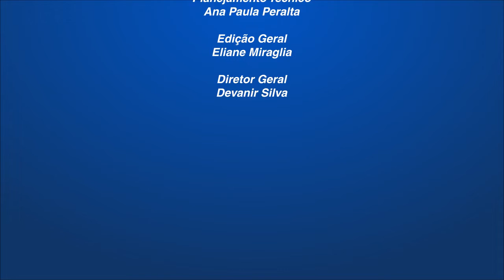EFPC: CONSCIÊNCIA SOBRE NOVOS COMPORTAMENTOS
A sustentabilidade demonstra sua importância junto às empresas, em função de uma demanda social. Álvaro José Camassarí de Gonzaga (ABRAPP) explica que as EFPC são atores importantes e têm o compromisso de se envolverem para fortalecer a discussão da sustentabilidade pela sociedade.